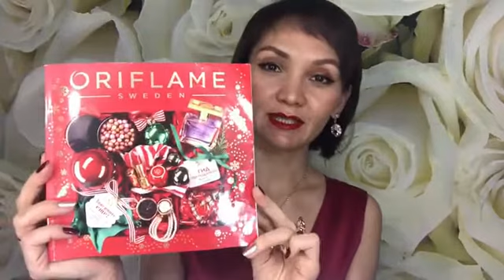Мой заказ из предновогоднего каталога №16 Орифлэйм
Мои контакты:
Skype - Ainura.n